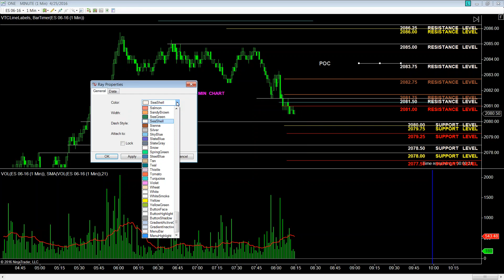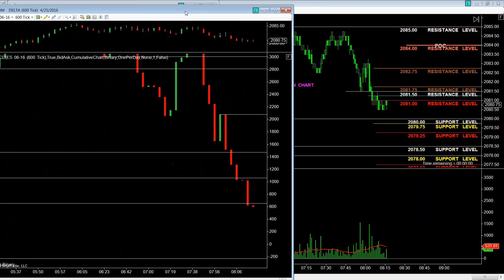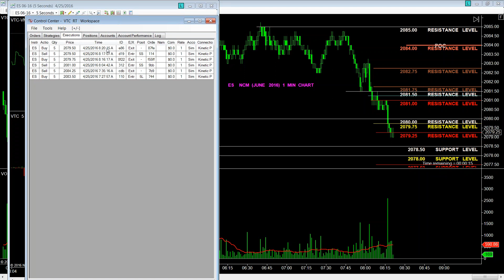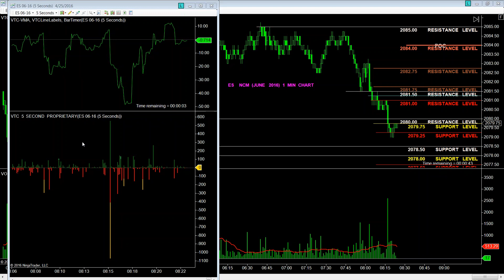Day Trading made: $500.00USD this morning no BS Stamped out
The recording is uncut/ and proves out how the VTC's people are superior in making and managing Real Time profitable trading decisions. This recording will erase any doubt what so ever.